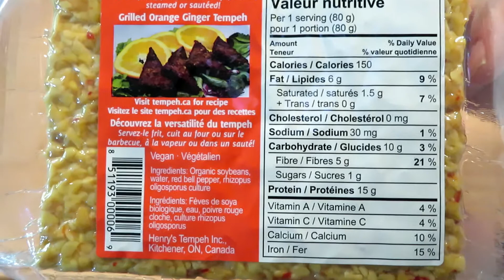Easy Tempeh Stir Fry - Vegan // Gluten-Free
Here's a super easy stir fry recipe, which has tons of yummy veggies and tempeh.

For product reviews or collaboration, please contact LiveLifeLori@yahoo.

Are You Thinking Bout Me by Mindme

Tempeh Stir Fry Recipe:

Ingredients:
2 carrots, julienned
1 onion, chopped
1 red pepper, julienned
1 yellow squash, sliced
1 celery, chopped
Bag of snow peas
Bag of bean sprouts
Can of baby corn, drained and rinsed
1 cup of broccoli
1 package of tempeh
½  tsp of minced ginger
2-3 tbsp of teriyaki sauce (I used gluten free), but you can use more if needed depending on how juicy you like it
Garlic powder, basil, cayenne
Optional: hot pepper
Chopped greens

Directions:
Chop up tempeh, either put in Air Fryer at 390F for 7-10 minutes, until desired crispiness, or fry in a frying pan with water or oil.
Next in a large frying pan on medium/high heat, add sesame oil or water or vegetable broth, and fry up onion first.
Then add veggies that take longest to cook first, carrots, celery, pepper, baby corn, squash, snowpeas,
Add a tablespoon of water as needed so nothing sticks to the pan.
Add Teriyaki sauce – I used gluten free one – amount depends on how juicy you like it and how much veggies you added – I used about 2-3 tablespoons in total
Add broccoli – I don’t like mine soggy, so I added it last so it still had a bit of a crunch
Add seasonings – garlic powder, basil and cayenne (optional).

Add sprouts – they don’t take long to cook
Add chopped chili hot pepper if you want some heat
Once everything is cooked to your liking, add in a cup of chopped greens last, you just need these wilted, then it’s ready to serve.
Add more sauce if needed, add fried tempeh, and serve alone or with rice.
Top with green onion and black sesame seeds.